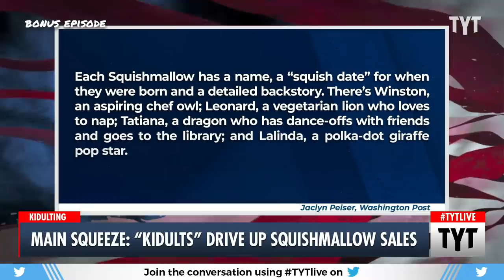Why “Kidults” Are Making Squishmallows Their Main Squeeze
Love them or hate them, squishmallows are dominating the toy market. Cenk Uygur and Ana Kasparian discuss on The Young Turks.

"With over 11 billion organic impressions on TikTok, the fandom is often likened to the Beanie Baby craze — and on its way to be an enduring brand like Hello Kitty and Pokémon.

The toy isn’t a fad, said toy expert and consultant Chris Byrne. It hasn’t become mainstream yet. Rather, it’s all about the fans. “They are loyal and they are passionate and they are buying enough to make Jazwares very rich,” Byrne said. “So will these become classic? Absolutely.”"

230627__BE01Squishmallow